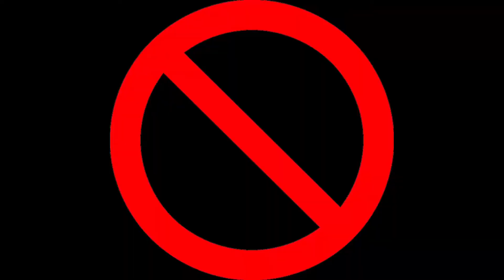OB-28 Full Updates in Short Video | Free Fire all upcoming updates 🔥| Tamil Killadi Gamers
🙏Vanakkam Nanba...!🙏

⚔️ Guild ID :

🔹Kɪʟʟᴀᴅɪ - 72697070
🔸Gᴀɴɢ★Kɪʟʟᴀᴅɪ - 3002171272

• This Channel Doesn't Promote Any illegal Activities.

• All The Videos in this Channel was My Own Content.

• I have Not Malpracticed or Copied Other's Video.